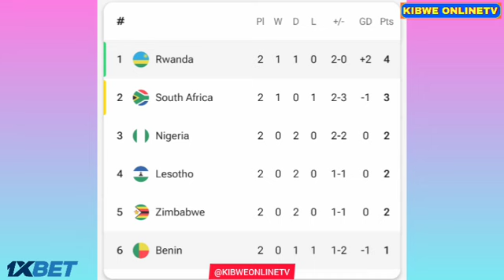🔴LIVE - Benin vs Rwanda | Full Stream FIFA World Cup CAF Qualification-2026 Today Analysis Match.